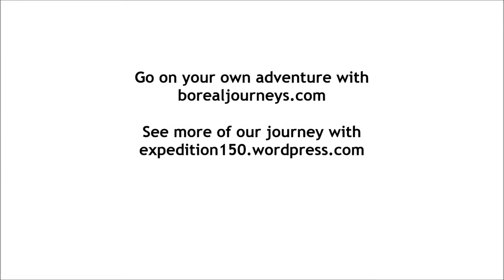MY FIRST TIME DOG SLEDDING!!